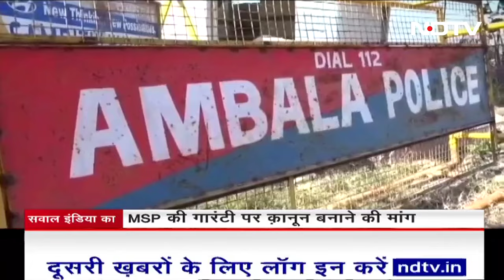Modi सरकार के 'White Paper' के जवाब में Congress ने जारी किया 'Black Paper' | Sawaal India Ka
White Paper In Lok Sabha: कांग्रेस (Congress) ने प्रधानमंत्री नरेन्द्र मोदी (PM Narendra Modi) के नेतृत्व वाली सरकार के खिलाफ बृहस्पतिवार को 'ब्लैक पेपर' जारी किया जिसमें महंगाई, बेरोजगारी, सामाजिक न्याय, किसान और कई अन्य विषयों पर सरकार की 'विफलताओं'' का उल्लेख किया गया है. वहीं मोदी सरकार भी यूपीए सरकार के कामकाज पर श्वेत पत्र जारी कर रही है. दोनों के कामकाज में किसका पलड़ा भारी है...देखें...